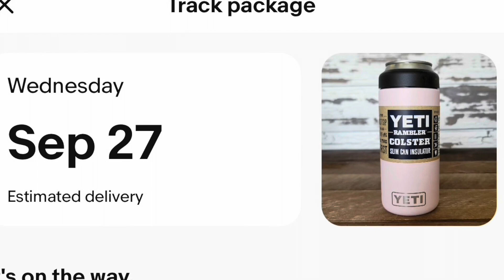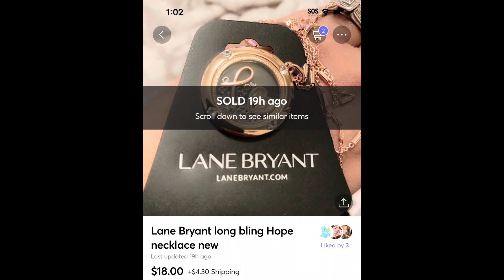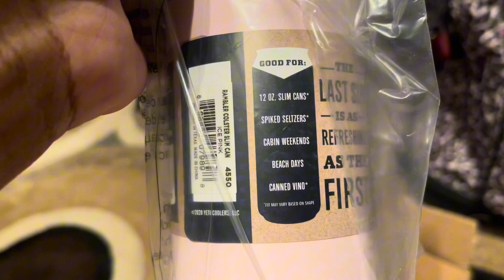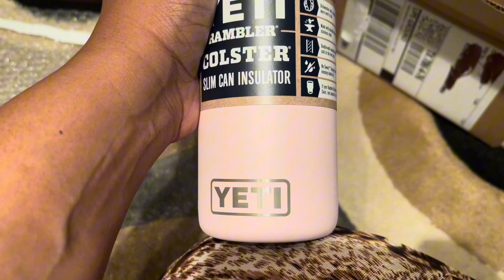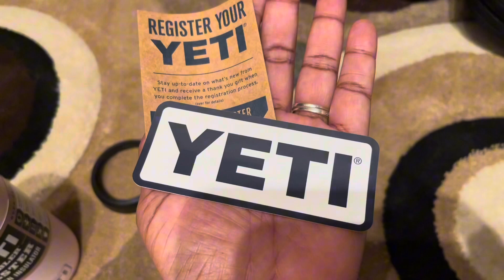YETI CUP UNBOXING! She’s ABSOLUTELY BEAUTIFUL!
In todays video. I will be doing a Yeti cup unboxing. This is my FIRST Yeti cup. I absolutely LOVE IT!
K. Denise